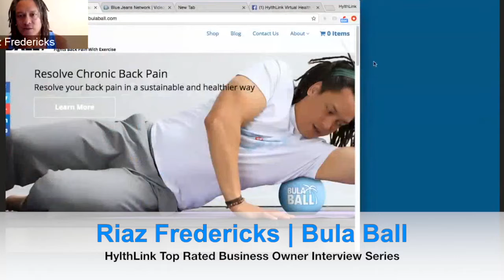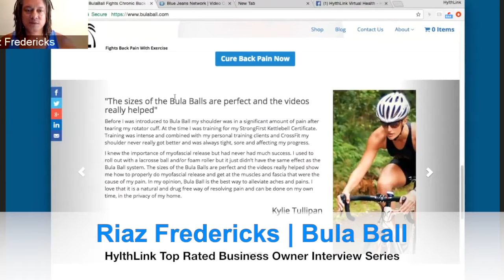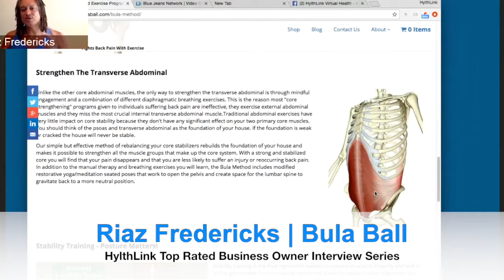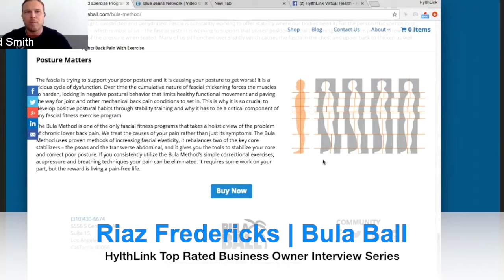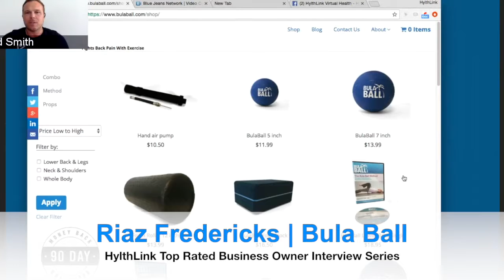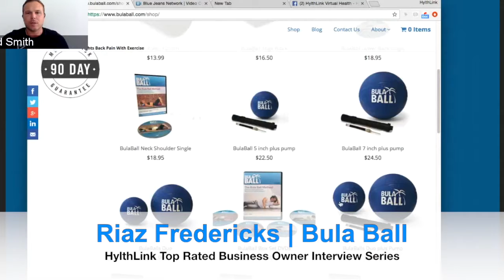Trusted Business Owner Interview Series | Riaz Fredericks | Bula Ball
[Check your website score and analysis to grow your website]

[Connect and feature your business to grow online traffic through search engines]